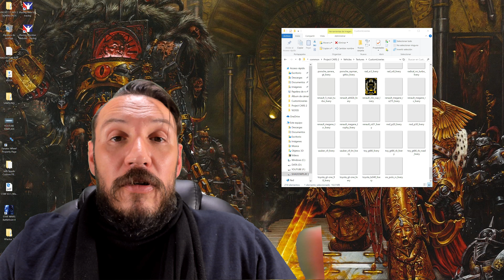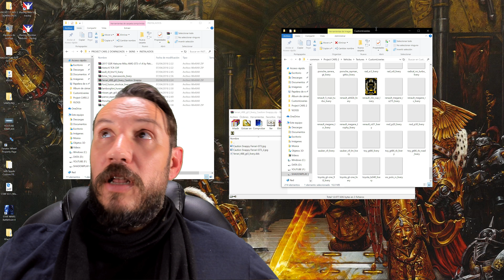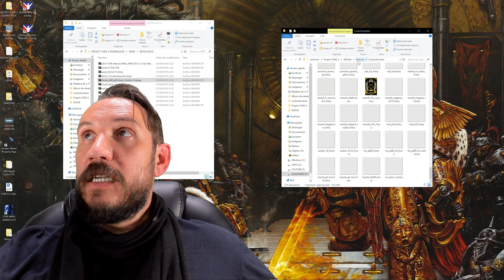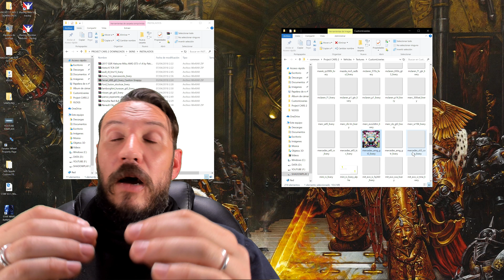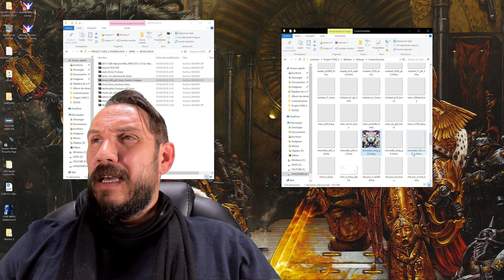VLOG 137 PROJECT CARS 2 PC TUTORIAL SOBRE COMO INSTALAR SKINS PERSONALIZADOS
Muy buenas gente y bienvenidos al canal Juantrotamundos!

Aquí estoy de vuelta con un rápido tutorial sobre los MODS para Project Cars 2 de Skins/Texturas para los coches. Espero que os sea de utilidad!

Os dejo los datos de Twitter y un correo electrónico para que, dejando de lado los comentarios de YouTube, sea mas sencillo mantener una conversación :

Informaros también de mi nuevo canal en la plataforma VIDME, donde encontrarás un clon de este canal más muchos otros videos que por problemas de censura no puedo subir a YOUTUBE.

CANAL VIDME:
Juantrotamundos

Si os ha gustado el vídeo, sumad un "like" y recordad la suscripción!

NOS VEMOS EN BREVE EN UN NUEVO VIDEO!